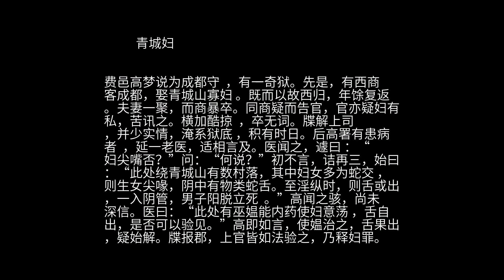聊斋 之 青城妇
费邑高梦说为成都守  ，有一奇狱。先是，有西商客成都，娶青城山寡妇 。既而以故西归，年馀复返。夫妻一聚，而商暴卒。同商疑而告官，官亦疑妇有私，苦讯之。横加酷掠  ，卒无词。牒解上司  ，并少实情，淹系狱底 ，积有时日。后高署有患病者  ，延一老医，适相言及。医闻之，遽曰 ：“妇尖嘴否？”问：“何说？”初不言，诘再三，始曰：“此处绕青城山有数村落，其中妇女多为蛇交 ，则生女尖喙，阴中有物类蛇舌。至淫纵时，则舌或出，一入阴管，男子阳脱立死  。”高闻之骇，尚未深信。医曰：“此处有巫媪能内药使妇意荡 ，舌自出，是否可以验见。”高即如言，使媪治之，舌果出，疑始解。牒报郡，上官皆如法验之，乃释妇罪。